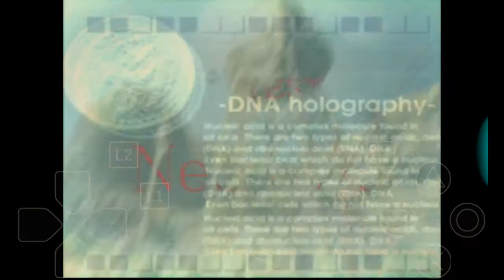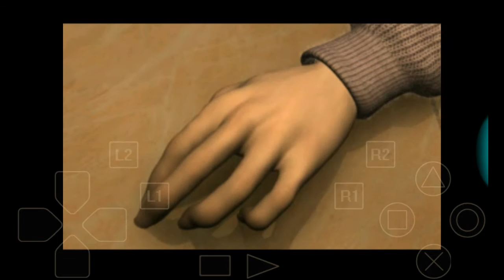Parasite Eve 2 walkthrough part 1 • PS1 games • PSX Emulator Android